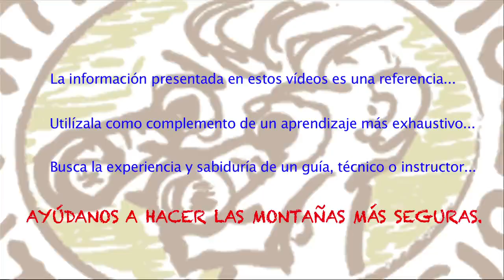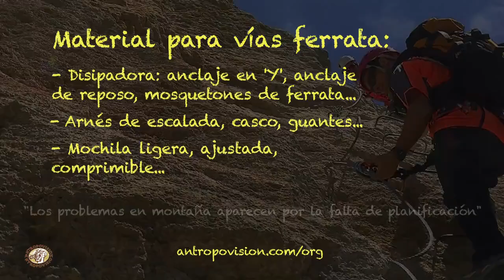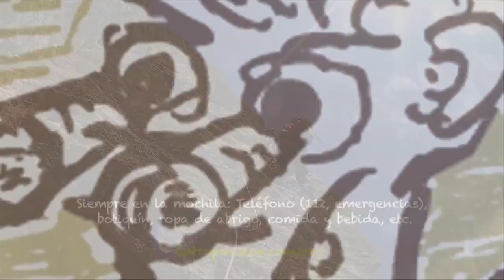Vías Ferratas (III): Progresión en grupo con seguridad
Consejos para hacer más segura la progresión en grupo por una vía ferrata. Además de los peligros objetivos -los propios del entorno- también es importante conocer los riesgos de estas actividades cuando se realizan con otros montañeros.